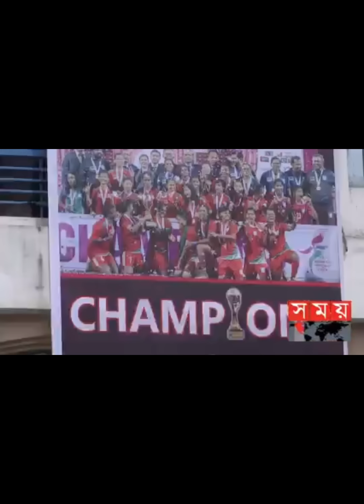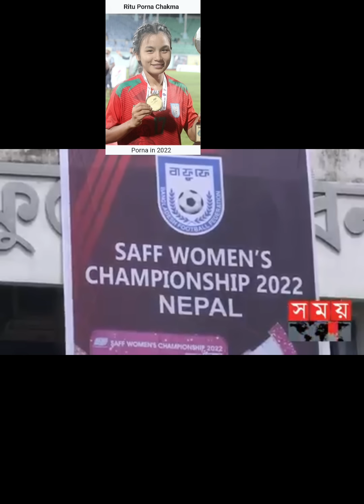Ritu porna Chakma बंगलादेशकि २० बर्षिया किशोरी को हुन त......??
रितु पोर्ना चक्मा  बंगलादेश कि एक सुशील सालिन सभ्य सुन्दरी युवतिको किन सम्मान र चर्चा गरियो त ??
यो बिसयमा उनी बंगलादेशकि एक सर्बससाधरण परिवारमा जन्मिएकी प्रतिभासाली नारी हुन.
जन्म पछिको पछिल्लो जिवनकाल खण्डहरुमा football क्षेत्र बाट आफ्नो परिवार संगै आफू र देश को नामलाई थप इज्जत र परिचय गराउन सफल  युवतिको बिसयमा जान्न एक महत्त्वपूर्ण बिसय ठानेर मैले यो भिडियो मेरो निजि youtube channel बाट सार्बजनिक गरेको छु।
       हेरेर video अध्यन गरेर सल्लाह सुझाव सकारात्मक  comment जारी गर्नु हुनेछ भन्ने आसा बिश्वास गरेको छु🙏।